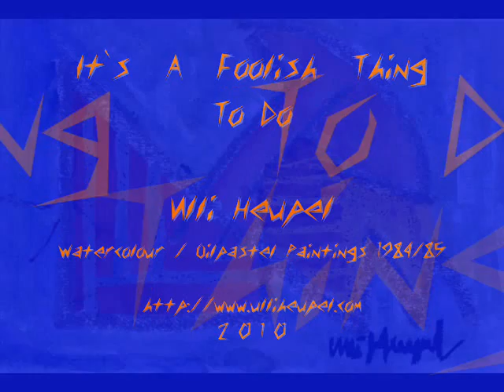It´s a foolish thing to do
Oilpastel / Watercolour Paintings 1984 / 85